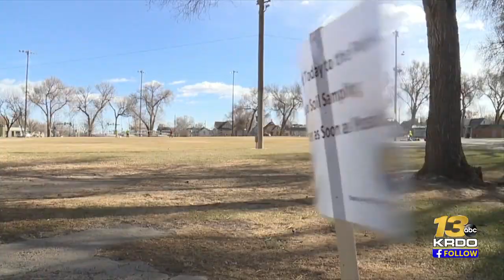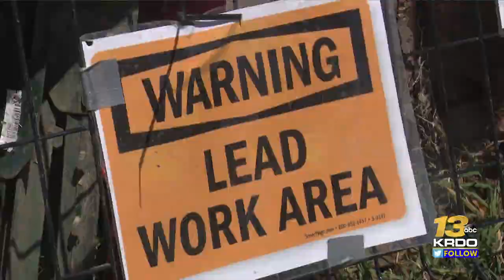Pueblo Mayor urges residents in Superfund Site to get soil tested for levels of arsenic and ...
Pueblo Mayor urges residents in Superfund Site to get soil tested for levels of arsenic and lead